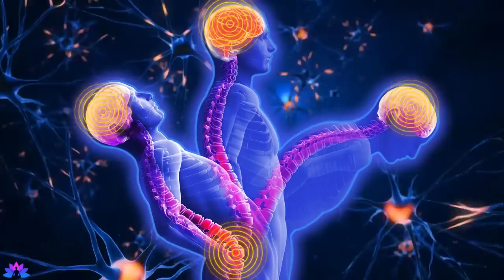528hz, Regenerate Body Tissue, Healing deep within the subconscious, Cleanse Negative Energy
528hz, Regenerate Body Tissue, Healing deep within the subconscious, Cleanse Negative Energy
The frequency of 528Hz helps to restore and transform our DNA, heal our DNA and increase our life energy level, help us to clear our mind, increase our awareness, create and open us to experience. deeper spiritual experience. When using this frequency with clear intention such as relaxation, meditation, concentration work, study, etc., this frequency can bring about miracles.

Solfeggio 528Hz frequency, also known as love frequency, magic tune, DNA repair frequency, transform frequency is known for its powerful transformative effect on human body as it helps to give back Human DNA is in its original, perfect state, and that is the benefit of an energy boost.